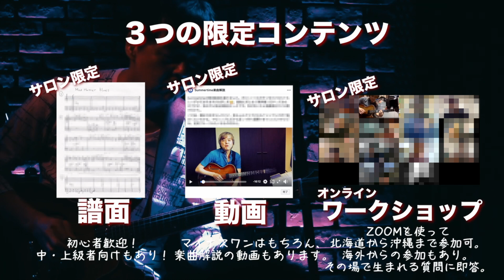Autumn Leaves /布川俊樹 田辺充邦 DUO Live at 経堂Bar Penta on Feb20 , 2022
2021年5月28日「布川俊樹 JAZZ CHANNEL DONATION サイト」ができました。

Donationは、ミニマム300円から可能です。クレジットカードでのお支払いとなります。

今後とも布川俊樹 JAZZ CHANNEL、良い映像を提供していくべくがんばって行くつもりです。御愛顧のほど何卒よろしくお願いいたします。

HARUさんとのいつものDUOライブだったのですが、急遽田辺充邦氏とのDUOライブに変更になりました。実はこの日が初DUOでした。彼はまさにご近所さんなのですが、ヤマオカギター使いの仲間です。川崎市多摩区M 町内会ヤマオカブラザーズDUOと言っていいでしょう（笑）。和気藹々とベタなスタンダード曲を演奏するモダンジャズギターDUOになりました。

田辺氏から「布川さんの教則で練習した曲」って言われて、その場の流れでの演奏となりました(苦笑）。

P.S 1…  2020年5月より「布川俊樹 JAZZ GUITAR オンラインサロン」を開設しております。興味のある方は以下URLまでどうぞ。

P.S 2…  布川俊樹個人レッスンにご興味のある方は以下URLまでどうぞ。